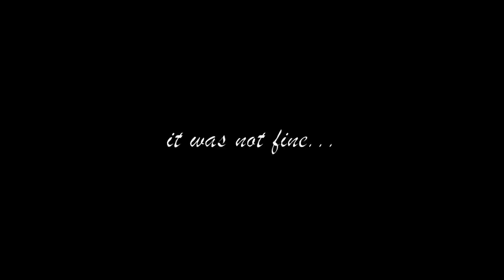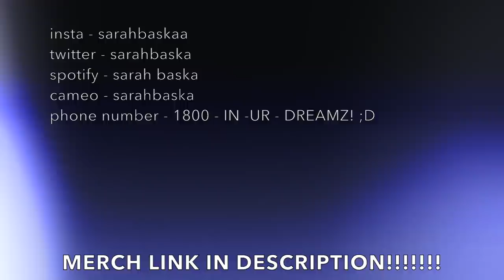SISTERS YOGA CHALLENGE *INTENSE*